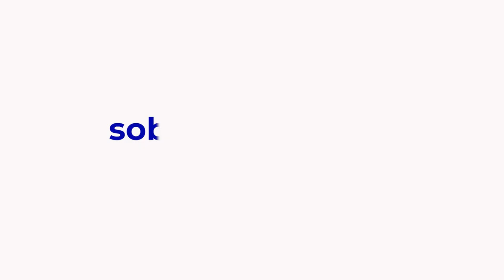Appel à participer à la consultation Sobriété - CESE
Quelles politiques pour favoriser l’évolution des modes de vie vers la sobriété ?
La sobriété et les limites planétaires

Nos modes de  vie sont et seront transformés par les changements climatiques. La plupart des tensions et conflits géopolitiques sont la conséquence directe de ces changements avec des conséquences sur les prix, les activités, l’emploi, voire sur la paix mondiale et la démocratie.

La nécessité d’agir pour lutter contre ces changements climatiques est largement partagée par les États et par les organisations. Mais les déclarations de principe sur la nécessité absolue d’une transition écologique se heurtent à des choix économiques et sociaux, parfois à des résistances, d’autant plus que la recherche d’une croissance matérielle infinie reste bien souvent la référence, mais vient se heurter aux limites planétaires.

Or, l’urgence climatique impose une transition rapide et forte pour éviter d’accroitre sa brutalité. S’en remettre uniquement à la science et à la technologie pour trouver des solutions, au regard des enjeux et de leur urgence, ne suffira pas pour répondre à l’objectif de réduction de l’empreinte carbone. Les sources de cette empreinte sont identifiées : les transports, l’alimentation, l’habitat, la consommation, l’accès et l’accessibilité aux services publics. Dans toutes leurs composantes, les modes de vie sont interrogés pour aller vers plus de sobriété.

Le GIEC a défini les politiques de sobriété comme « un ensemble de mesures et de pratiques du quotidien qui évitent la demande en énergie, matériaux, sol et eau tout en assurant le bien-être pour tous dans les limites planétaires ». Cette définition va bien au-delà des écogestes, elle renvoie au récit d’un nouveau modèle moins consumériste.

Le Conseil économique, social et environnemental a donc décidé de se saisir de ce sujet majeur dans un avis, rapporté par Albert Ritzenthaler. Pour élaborer cet avis, le CESE a besoin de vous !
Vos propositions pour aller vers la sobriété

Pourquoi participer à la consultation ? Pour permettre au CESE de recueillir la perception de toutes et tous de la sobriété, pour en définir les  les leviers de développement et les pistes d’actions nouvelles.

A partir de vos contributions, le CESE formulera des propositions destinées au développement de la sobriété à tous les niveaux.

Qui est concerné ? La consultation s’adresse à toutes et tous et aussi aux parties prenantes : collectivités, acteurs industriels, alimentaire ou de l'énergie.

Afin de rendre la consultation accessible au plus grand nombre, les participantes et participants ont la possibilité de communiquer leurs contributions par écrit mais aussi par note vocale et/ou de se faire accompagner pour contribuer.
Un processus en 3 étapes

    Consultation en ligne du 21 octobre au 11 novembre
    Convergence
    - 24 au 26 novembre  : ateliers citoyens d’approfondissement des contributions de la consultation
    Publication de l’avis du CESE : janvier 2023

Le CESE s'engage à :

    Prendre en compte l’ensemble des contributions individuelles et collectives
    Donner accès aux synthèses des différentes modalités de contribution à la concertation
    Expliquer la méthode d’analyse et de synthèse des contributions
    Présenter et publier l’avis final
    Revenir vers les participants suite à la rédaction de cet avis final